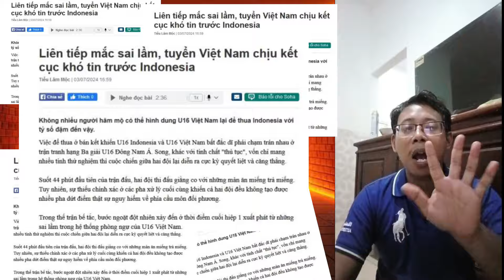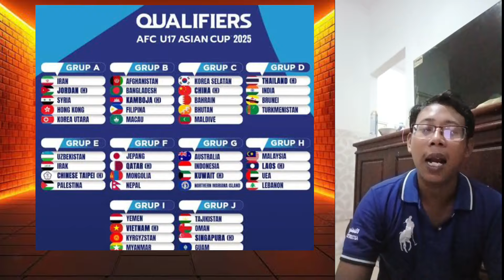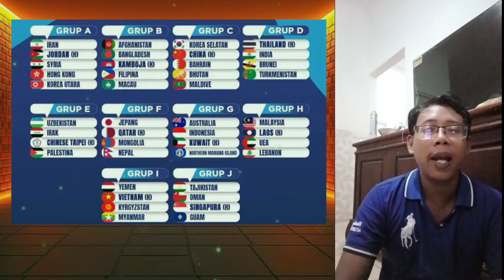DISIKAT HABIS 5-0!! Presiden VFF & Media Vietnam Ngomong Seperti Ini, Usai Timnas U-16 Hajar Vietnam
Disikat habis 5-0 presiden VFF dan media Vietnam Ngomong seperti ini usai di hajar dan babat habis timnas U-16 di piala AFF